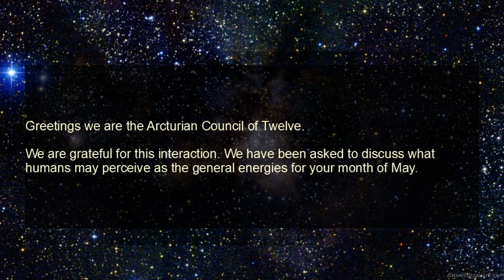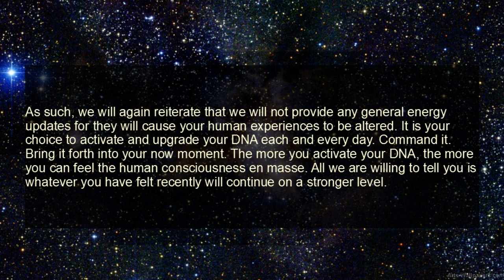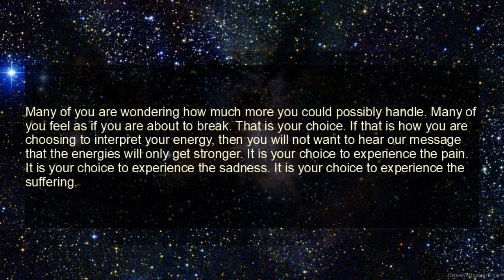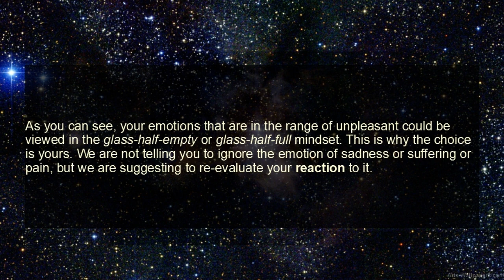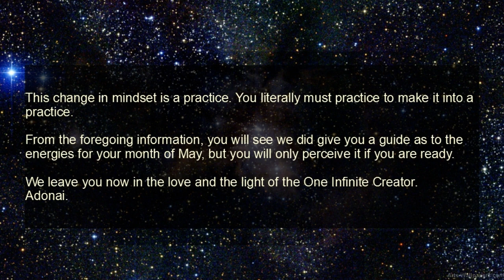Energy Update May 2020 - The Arcturian Council of Twelve Channeling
The Arcturian Council of Twelve discuss the upcoming energies for the month of May 2020.